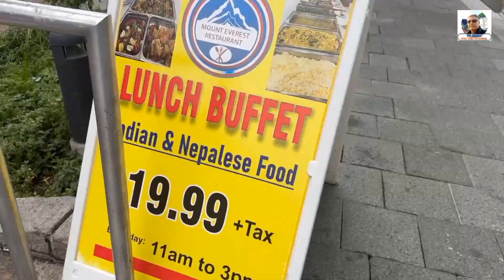Boating fails Boating for beginners। Boating accidents।Boatingvideos।boating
Boating fails Boating for beginners। Boating accidents।Boatingvideos।boating travelblog boating
boating fails
boating for beginners
boating accidents
boating videos
boating 101
boating songs
boating music
boating dui
boating under the influence arrest
boating lifestyle
boating arrest
boating at night
boating accidents caught on camera
boating accidents compilation
boating adventures